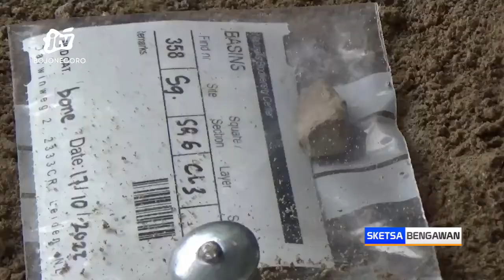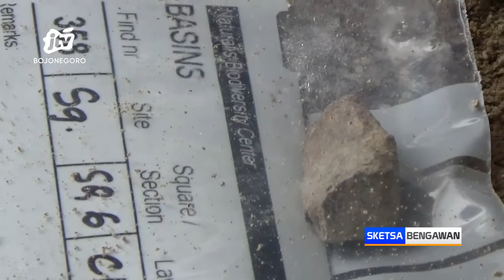Tim Arkeolog BRIN Ekskavasi Fosil Purba di Aliran Bengawan Solo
NGAWI - Sejumlah tim arkeolog dari badan riset dan inovasi nasional (brin) bekerjasama denganpihak museum trinil ngawi, dan naturalis biodiversity center yang berpusat di belanda melakukan penggalian di aliran bengawan solo. Penggalian ini dilakukan untuk mencari keberadaan alat batu yang dilakukan oleh peradaban manusia purba.